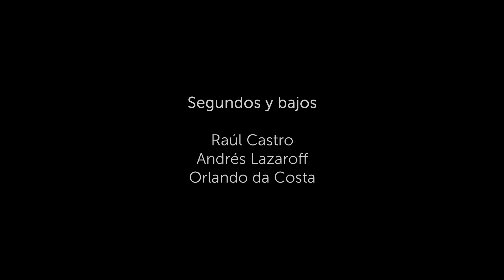Un Agujero en la Red - La Murga Mundial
Un agujero en la red.

Murga Mundial

Es un proyecto artístico interactivo y plural, que permite la participación audiovisual de las audiencias de cualquier lugar del mundo.
La base consiste en un espectáculo virtual que será emitido en serie, y llamado justamente así, Murga Mundial.
Es llevado adelante por la murga Falta y Resto, de Uruguay, con cuarenta años de historia y vigencia en el género.
El primer tema o capítulo de la serie, “Un agujero en la red”, será emitido a partir del mes de Abril del presente año. Tiene textos de su histórico letrista, Raúl Castro, músicas del creador de la primera Murga inédita en letra y música, Felipe Castro Lazaroff, y la interpretación del coro y batería de Falta y Resto.
Con periodicidad aproximada de treinta a cuarenta y cinco días, se irán subiendo a las redes los diferentes temas, cuplés o capítulos de la serie.
Asimismo se subirán por separado las distintas líneas melódicas del coro, como también la batería, de forma tal que cada persona pueda grabarse en audio y video cantando la voz que mejor le quede, o el pique de la bateria que más le guste, en todo el tema o en parte del mismo.
Posteriormente lo reenviará a los editores de La Murga Mundial, quienes reeditarán el video primario enriquecido por la participación popular.
De esta manera cada tema se irá convirtiendo en colectivo y mundial, como el nombre del espectáculo lo indica.
Se implementará en todas las redes conocidas y por conocer, posibilitando que personas de todas las latitudes, sexo, edades, credos o etnias participen cantando juntos de este proyecto artístico internacional, inclusivo y único.
Las entregas de los nuevos temas se irán sucediendo a lo largo de las cuatro estaciones del año, de forma tal que cuando culmine la temporada se completará el repertorio de la Murga Mundial con una serie de canciones interpretadas por quienes participen, que pueden llegar a ser multitudes de todo el orbe.
Finalmente, y una vez superada mundialmente la emergencia sanitaria que nos confina, festejaremos la futura libertad presentando en vivo el espectáculo e invitando al mismo a todas y todos quienes hayan participado y deseen participar, para darnos el abrazo real que tanta falta nos está haciendo.
Porque el arte compartido es una herramienta para enfrentar cualquier crisis, y cantar juntas y juntos, un acercamiento a la felicidad colectiva.